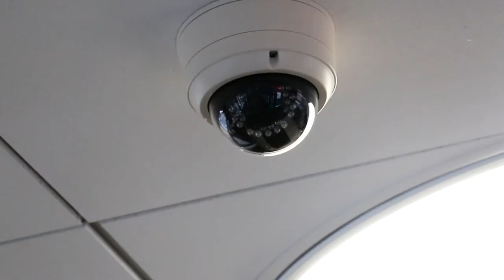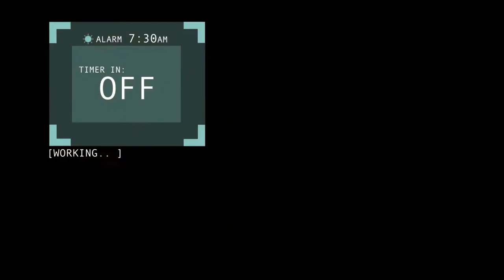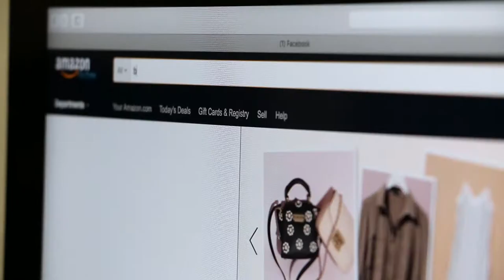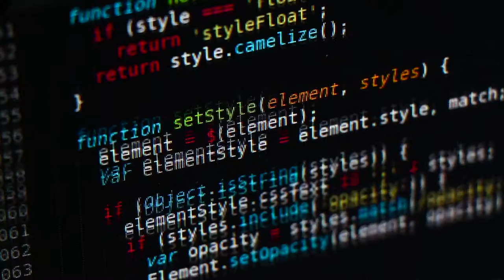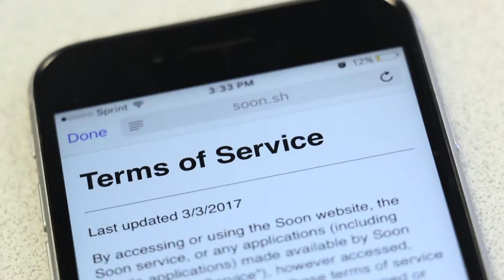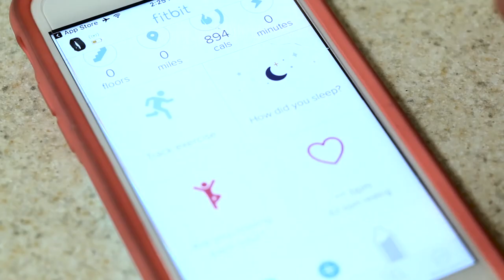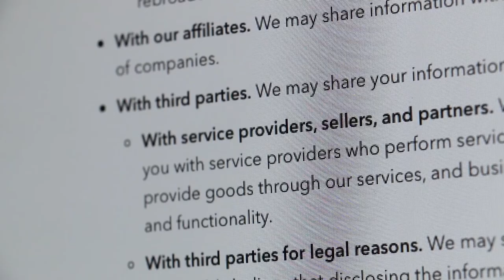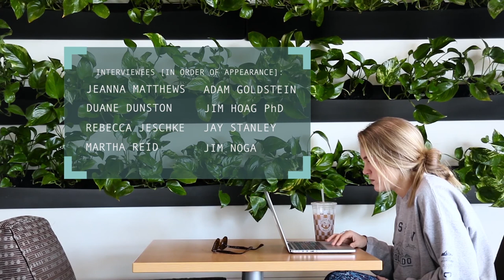allEyesOn(you); - Documentary Film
An in depth look at data collection and analysis by private entities in the United States.

We claim no rights to any of the music content found in the film.